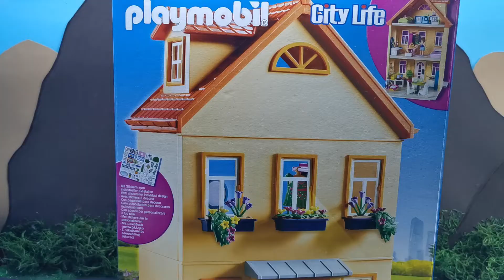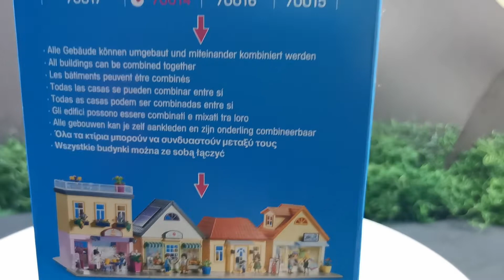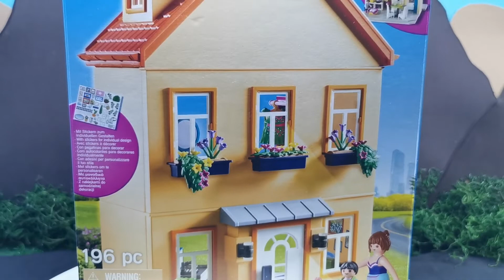Mi casa de playmobil City (70014)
Esta casa nos ayudara a que nuestra ciudad empiece a crecer.